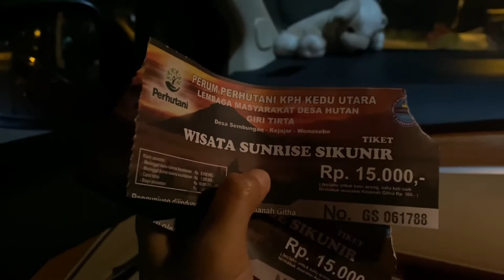Puncak Sikunir, Dieng - Desa Tertinggi Di Pulau Jawa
Holla guys... Balik lagi di vlog jalan jalan aku. Ini kali ke 3 aku ke puncak Sikunir Dieng, Wonosobo. Dan baru kali ini aku niat berburu sunrise di Puncak Sikunir ini tapi malah zonk guys, hahaha.. Kurang beruntung sih, tp its okey, next time kesini lagi.

Oke deh, ini baru part 1 ya guys, lanjut lg next di part 2 jalan jalan aku ke Dieng.
See u 🥰